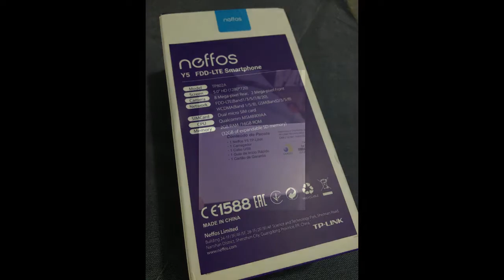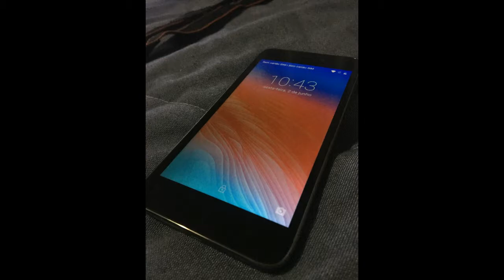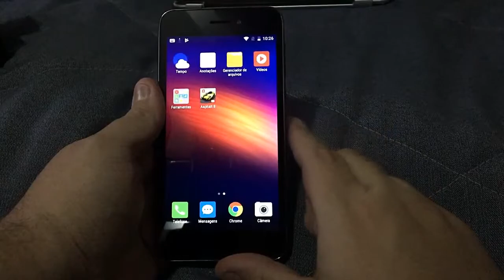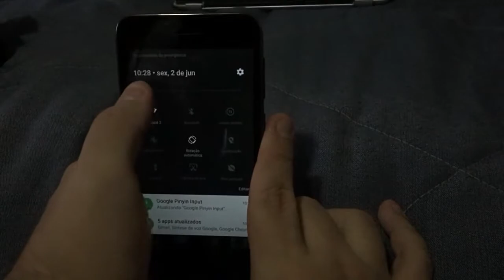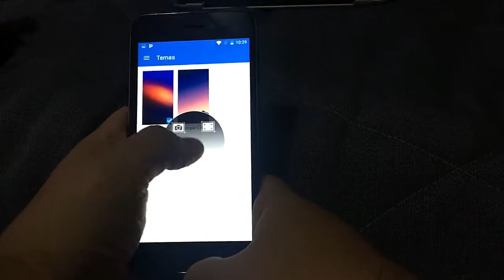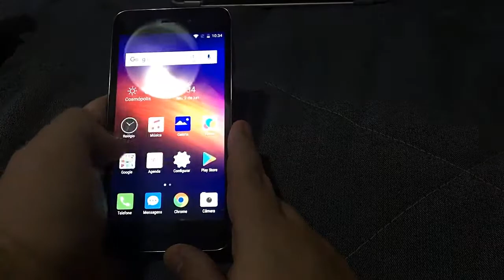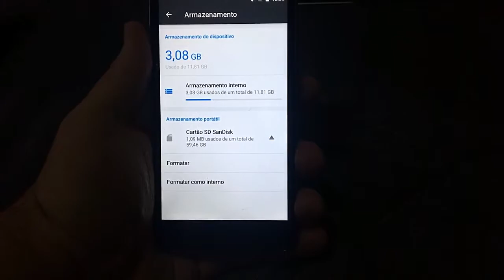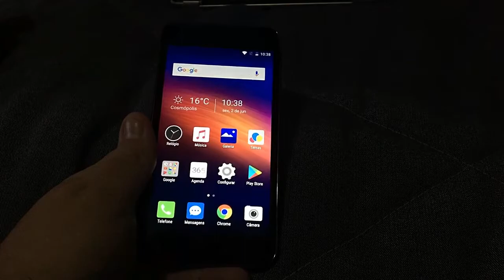CELULAR ANDROID BARATO! TP-LINK NEFFOS Y5 - ANÁLISE 2017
Este é um pequeno unboxing com as primeiras impressões sobre o smartphone TP-Link Neffos Y5, aparelho muito bom e barato!

Especificações:
Modelo: TP802A
Tela: 5.0" HD (1280*720)
Câmera: 8 Mega-pixel (atrás), 2 Mega-pixel (frente)
Rede: FDD-LTE 4G (Bandas 1/3/5/7/8/20),
WCDMA (Bandas 1/5/8), GSM (Bandas 2/3/5/8)
SIMCard: Dual Micro SIM card
CPU: Qualcomm MSM8909AA
Memory: 2GB RAM / 16GB ROM
(expansível até 32GB com cartão SD)

Se tiver dúvidas, não deixe de perguntar!

TECNOLOGIA | ALEXCOIMBRA
Tutoriais, Dicas, Marketing e Cultura

▼ SIGA/CURTA ▼